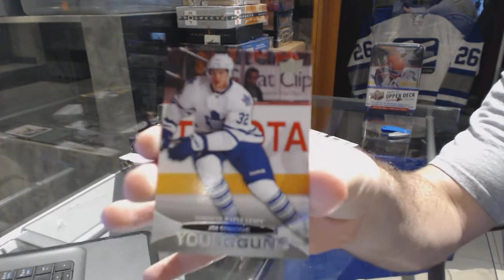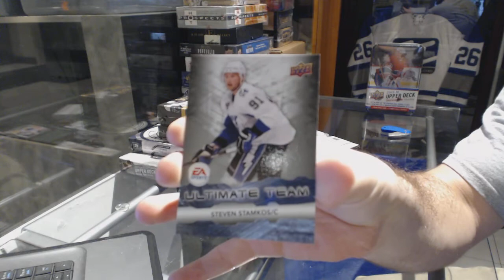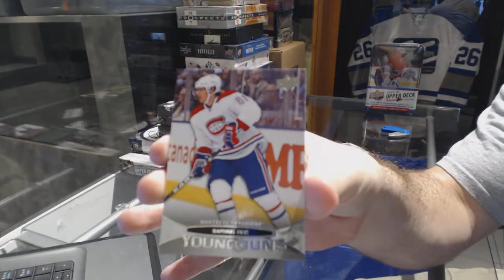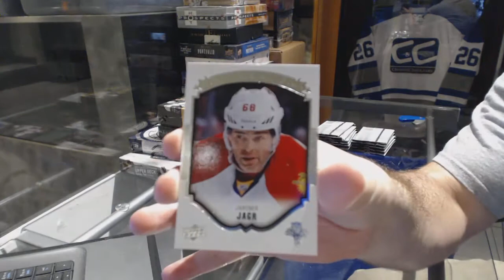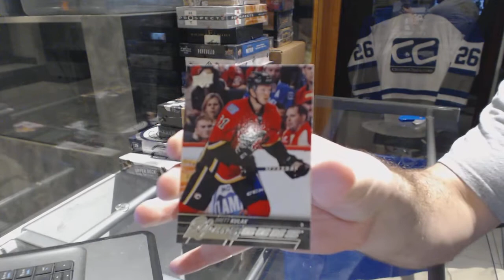11-12 UD Series 1 & 15-16 UD Series 1 Tin Hockey Box Break - C&C GB #6538